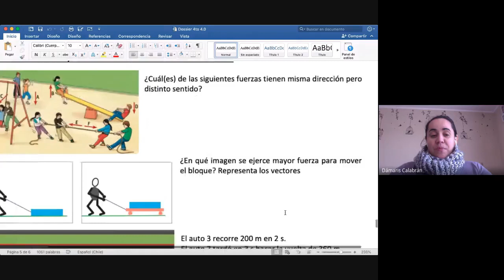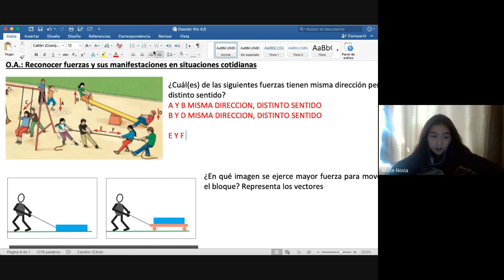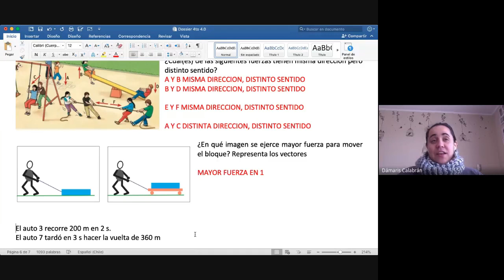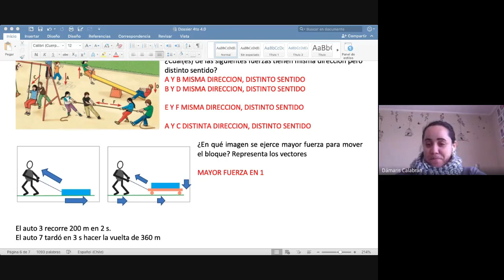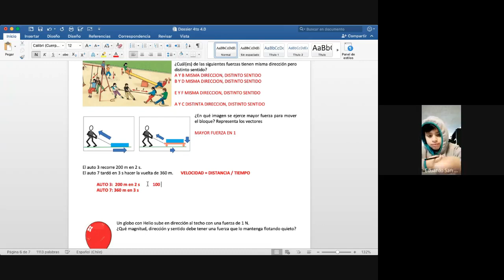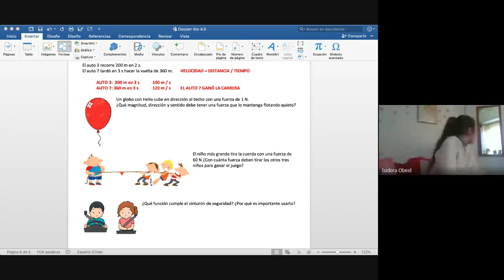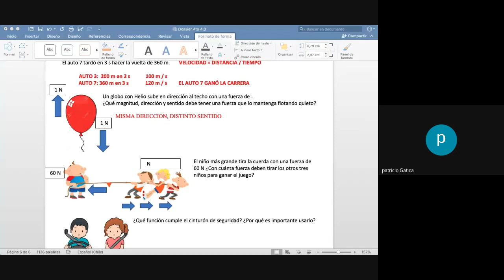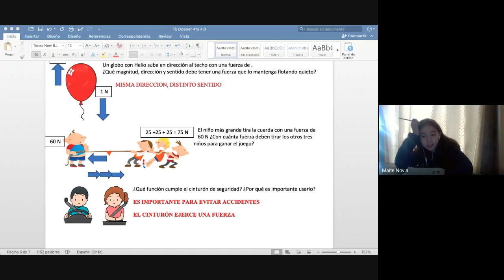4° básico, Ciencias, Prof. Dámaris C., Dossier 4, 22 de Julio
Clase 6
O.A.: Reconocer fuerzas y sus manifestaciones en situaciones cotidianas